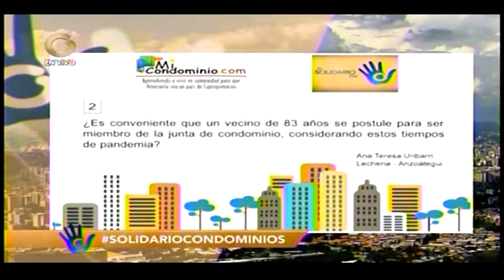Un vecino de 83 años quiere postularse a la Junta de Condominio ¿Es conveniente? Elias Santana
Un vecino de 83 años quiere postularsea la junta ¿Es conveniente? caso 2
13 Enero 2021.